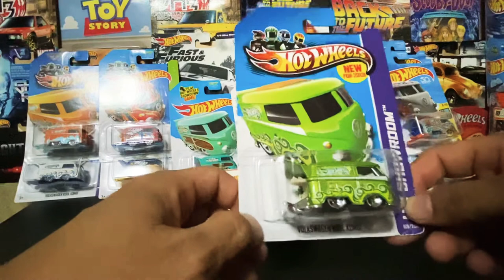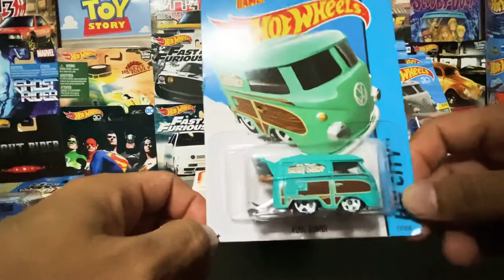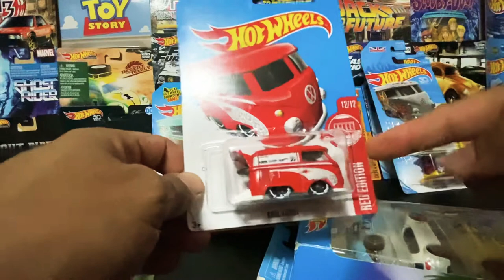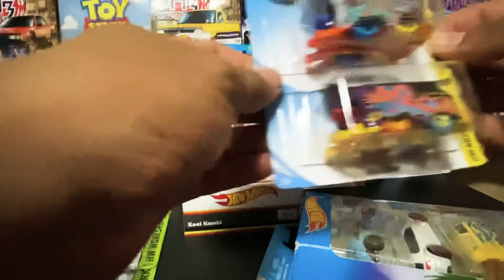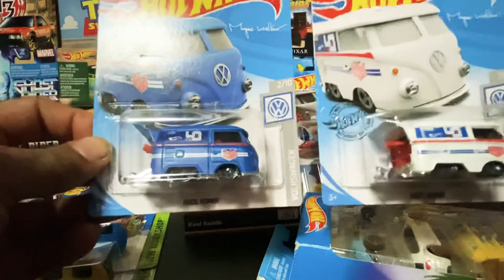Kool kombi’s coleccion hotwheels roysuperwheels